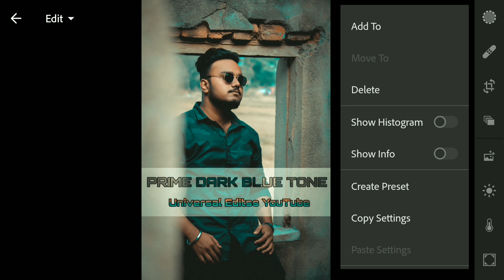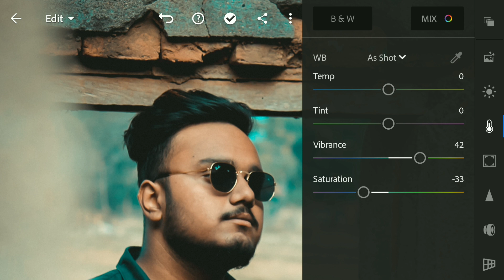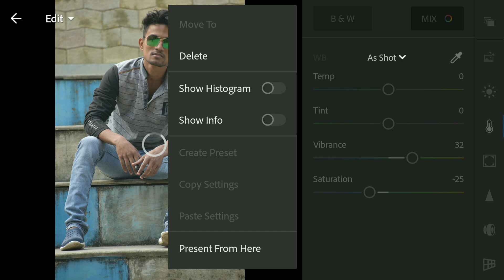Prime Dark &Blue [LIGHTROOM]New Preset Express Editing Tutorial with Universal Edits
Videos Topic
1-Photo Editing
2-Computer Teach
3-Tiktok
4-Internet Teach World
5-Lightroom Retouching
6-Mobile Photography
Am Not a High Person Just casual Boy\Plz Keep Suport And Help For groing my youtube My chanel (TQ)

ALL PNGs LINK HARE__

MY  INSTA Username__ Universal_Tuhin
USING APLICATION

1-Picsart(Premium Versoin)

2-Lightroom(Premium)

3-Snapseed(PlayStore)
RESTRICTION _ DONT SKIP MY VIDEOS
THANKS MY ALL FAM TQ VERRY MOUCH